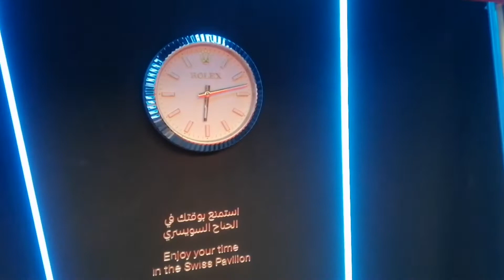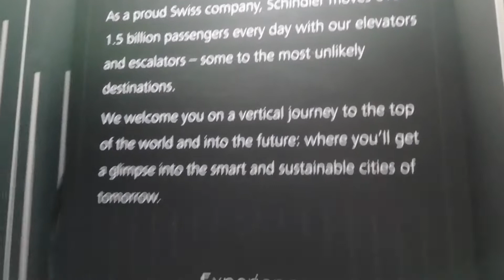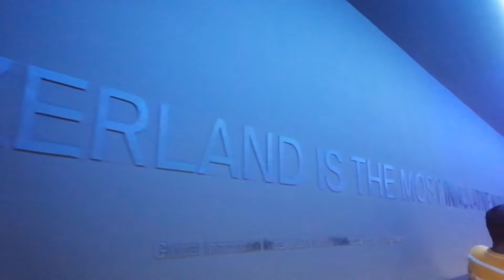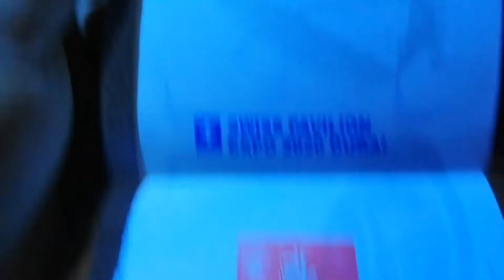Switzerland Expo 2020 Dubai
Whatsapp kaise ho aap log Aaj ham log hi expo 2020 dubai
2020 ke andar jaise ki aap log dekh sakte hain Aaj ham log Switzerland jaane Wale Hain usko block Banaye aur bahut hi imaging video hai aap puri video ko Dekhenge Hindi mein hai aur bahut maja aaega aap Logon Ko channel ko like care subscribe Jarur Karen